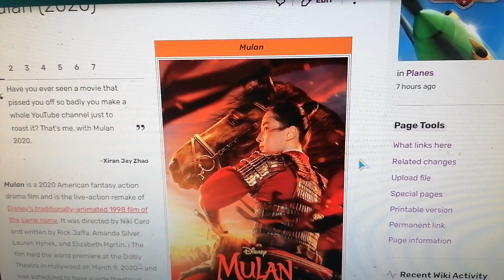Mulan (2020) is on We Bad Movies Wiki